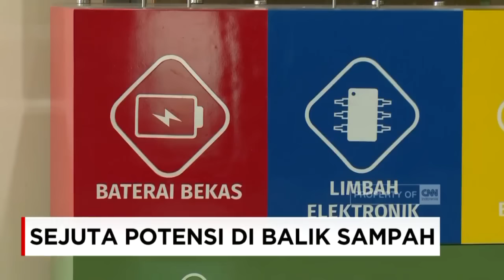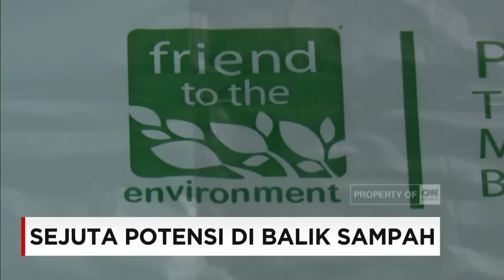Insight With Desi Anwar - Sejuta Potensi Di Balik Sampah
Masyarakat Indonesia sangat rajin membuang sampah. Tak kurang dari 64 Juta Ton sampah dihasilkan penduduk Indonesia setiap tahun. Tingginya jumlah sampah tak diikuti dengan kepedulian terhadap sampah. Sejauh mana pengelolaan akan sampah di Indonesia sehingga tak lagi menjadi masalah setiap hari? Insight akan membahasnya dalam episode memperingati Hari Peduli Sampah setiap tanggal 21 Februari.